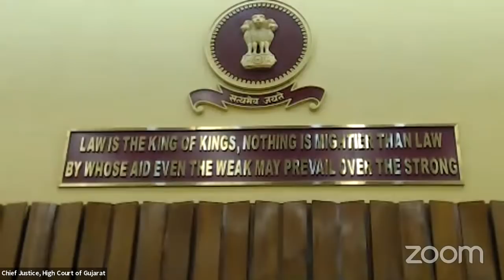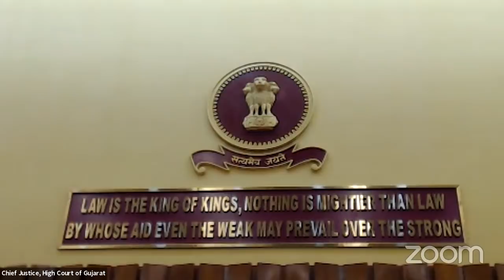OATH CEREMONY OF HONOURABLE DR. JUSTICE VINEET KOTHARI - LIVE STREAMING AT 9.45 AM, 4th JANUARY 2021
OATH CEREMONY OF HONOURABLE DR. JUSTICE VINEET KOTHARI AS JUDGE HIGH COURT OF GUJARAT - LIVE STREAMING AT 9.45 AM, 4th JANUARY 2021 TO BE HELD IN THE COURT OF HONOURABLE THE CHIEF JUSTICE